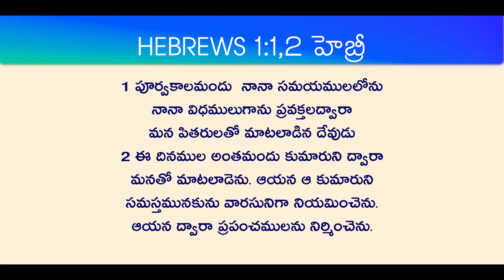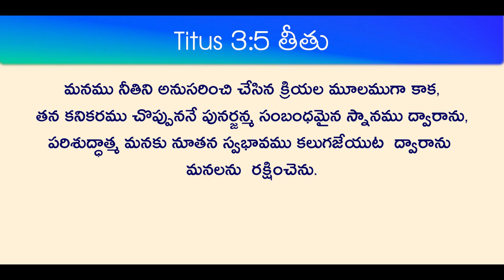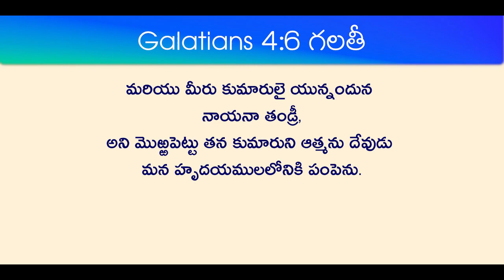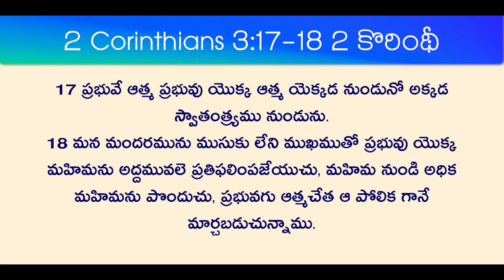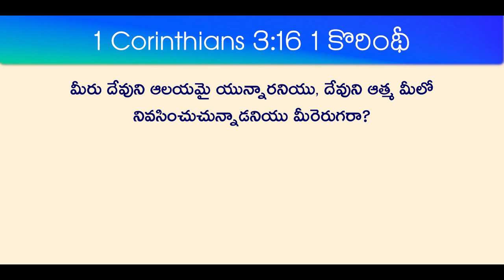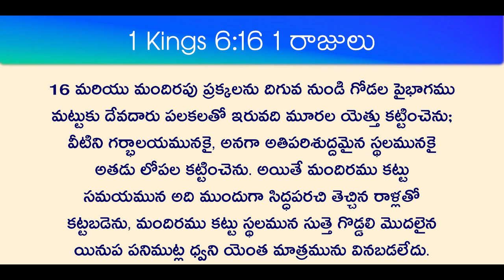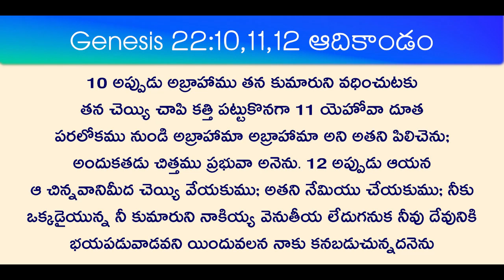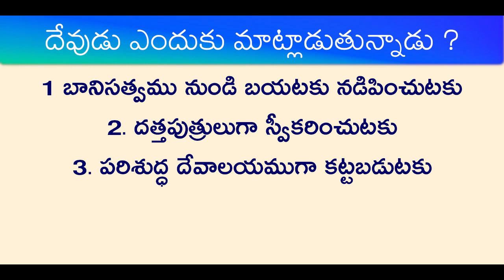దేవుడు ఎందుకు మాట్లాడుతున్నాడు | Sunday Service Message | Pr. A.P. Daniel 12-07-2020 | VCINELLORE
Welcome to VCINELLORE's Online Sunday Service.
Let us hear word of the Lord Jesus Christ, the King of kings and The Lord of lords. Let us receive the Word of God in Telugu Language (Telugu Message).

For prayer support 24x7:- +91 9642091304.